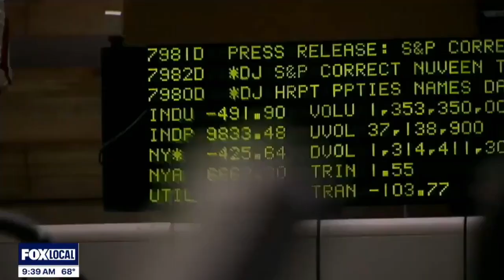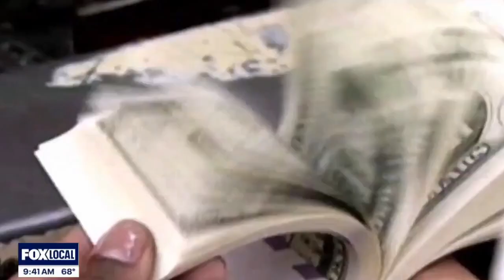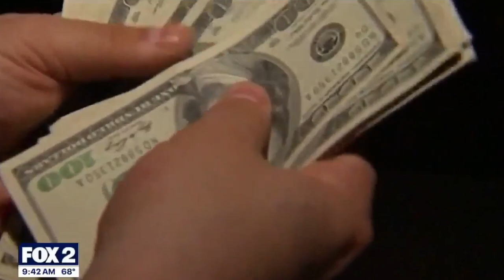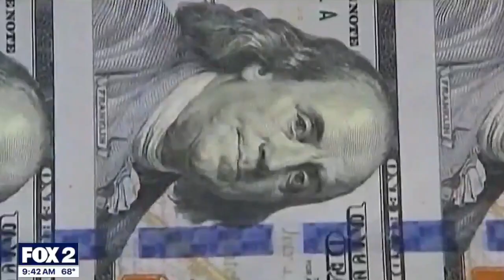Federal Reserve Rates WJBK, September 18, 2024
As the Fed’s 0.5% target interest rate cut takes effect, what impact will it have on your finances? Financial Instructor Michael Masserant joined@FOX2Detroitwith details.